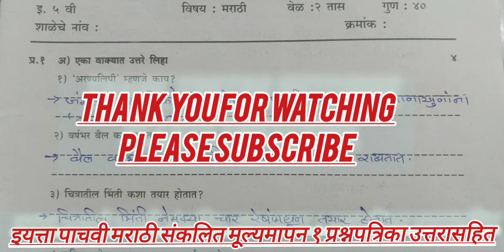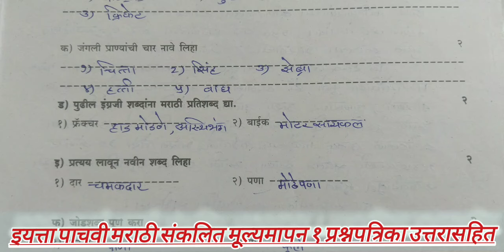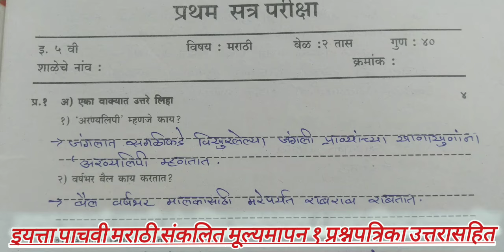इयत्ता पाचवी मराठी संकलित मूल्यमापन १ प्रश्नपत्रिका उत्तरासहित Std 5th Marathi Sankalit Mulyamapan 1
pat paper 2024 9th class marathi
pat paper 2024 8th class marathi
pat paper 2024 7th class marathi
pat paper 2024 9th class english
pat paper 2024 6th class marathi
pat paper 2024 8th class english
pat paper 2024 5th class marathi
pat paper 2024 9th class marathi answer
pat paper 2024 7th class english
pat paper 2024 8th class maths